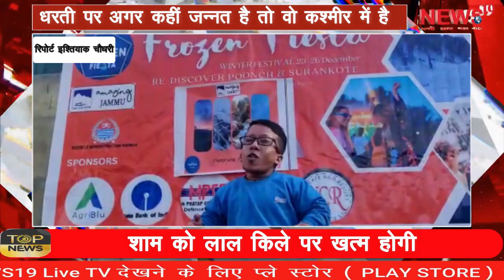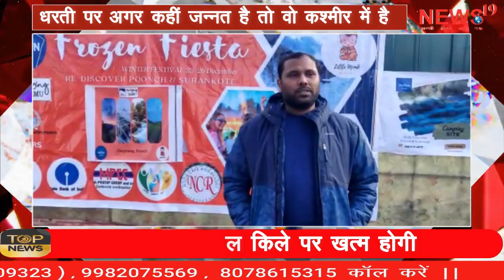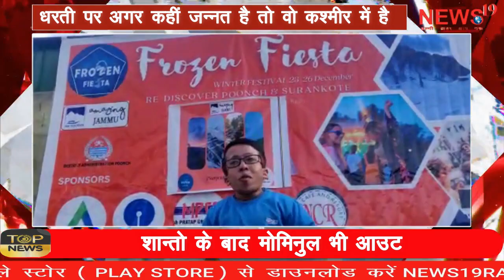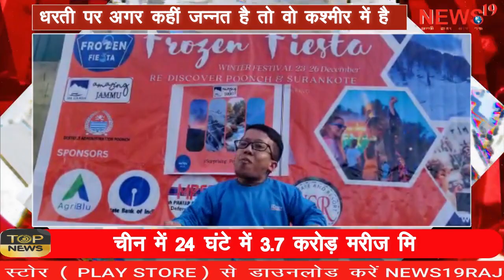धरती पर अगर कहीं जन्नत है तो वो कश्मीर में है If there is heaven on earth, it is in Kashmir